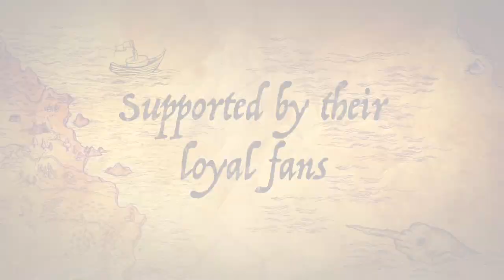L’Orient Paint Off